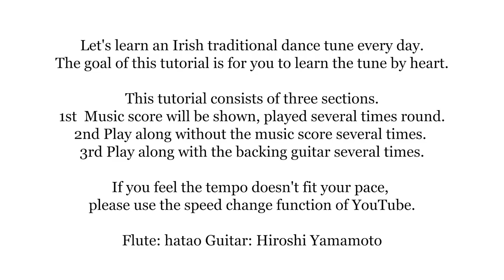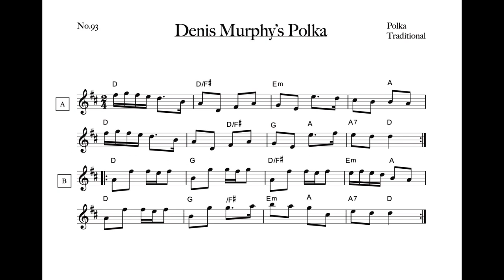093 Dennis Murphy's Polka (Polka, D Ioniian)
2:08Play along without the score
4:10 Play along with the guitar